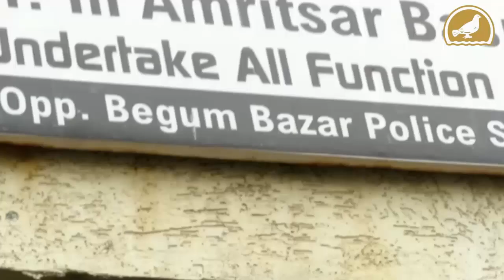GHMC demolish illegal extension at Osman ganj